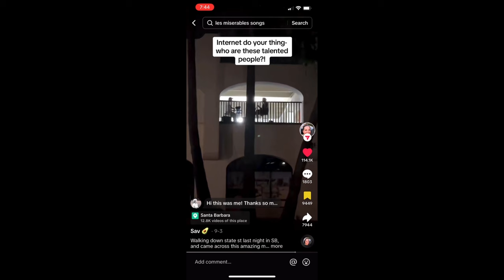American Idol Auditions That Made The Judges CRY!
0:00 - Athena Jett
5:51 - Abi Carter
11:38 - Amari
18:22 - Michael Rice
25:20 - Micaela McCall

AMERICAN IDOL - There are singers, then there are idols. Several participants from America showcase their singing talent in front of a panel of esteemed judges to win the title and a record label deal.

Amazing Auditions is the The FIRST place to find Amazing Auditions from X Factor, Got Talent and Idols around the world! 🌎